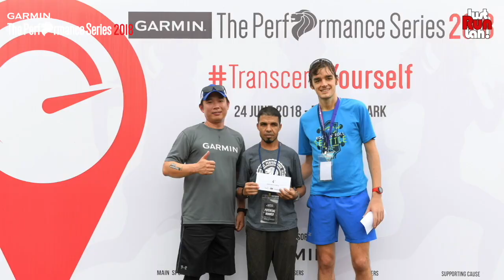Garmin The Performance Series 2018: Race 2 @ Pasir Ris Park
- Running and Fitness in Asia